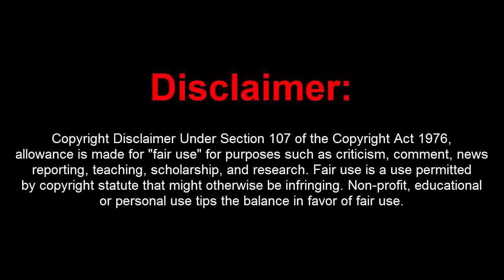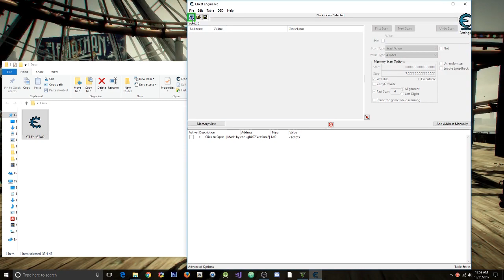GTA 5 Online 1.41 Unlimited RP Hack Loop Best RP Hack EVER (Undetected)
[DOWNLOADS]

STEAM VERSION && SOCIAL CLUB VERSION:
**Mod Menu:

How to install:
1. Extract Files To Desktop
2. Drag The 2 Files Into Your GTA 5 Directory Folder
3. Go Into An Online Or Private Session
4. Press (*) On Your Keyboard To Open Up The Menu!
5. You're Done!

[CREATOR:  Enough007]

Controls:
* = OPEN

[MUSIC]

Rolipso - Dawning